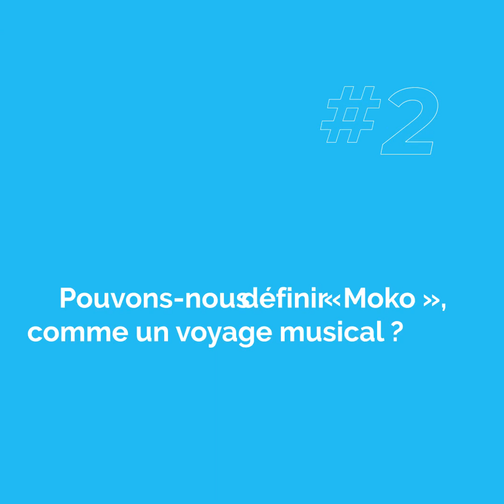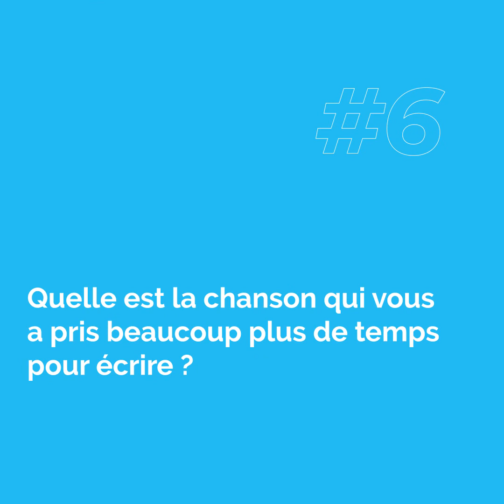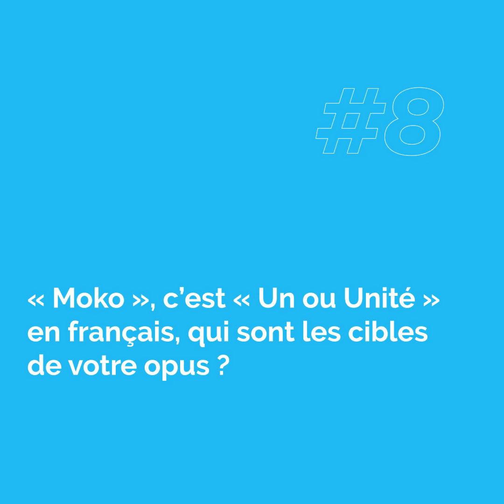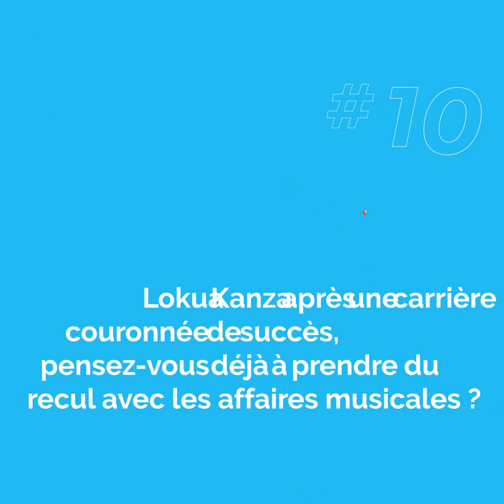Lokua Kanza ouvres les porte de son nouvel album ( Moko )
A l’occasion de la sortie de son nouvel album, nous avons eu l’occasion d’avoir un entretien exclusif avec la légende de la musique africaine Lokua Kanza